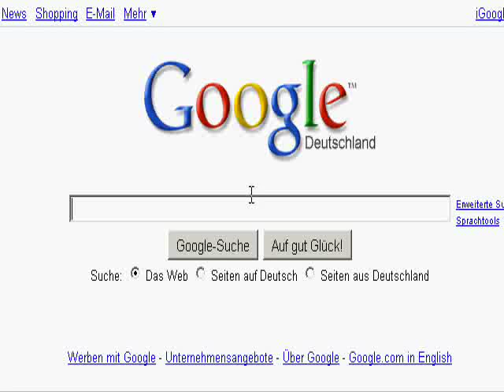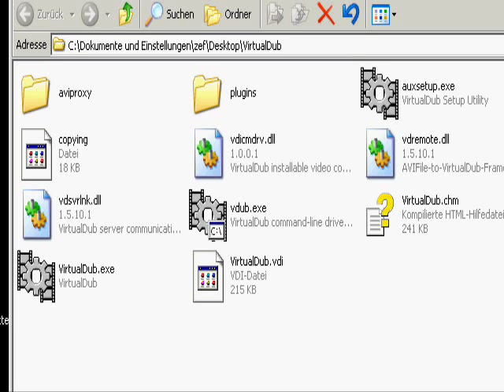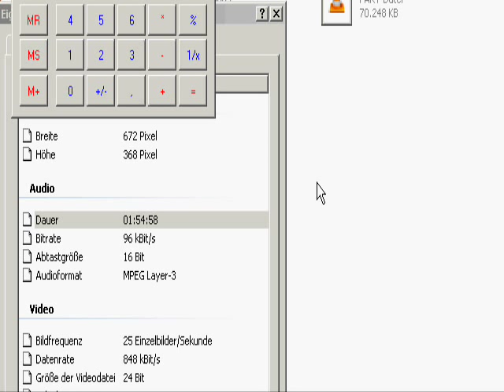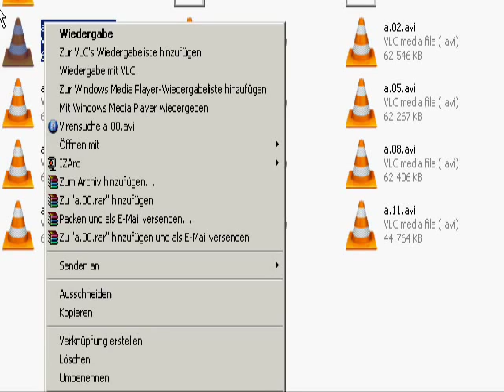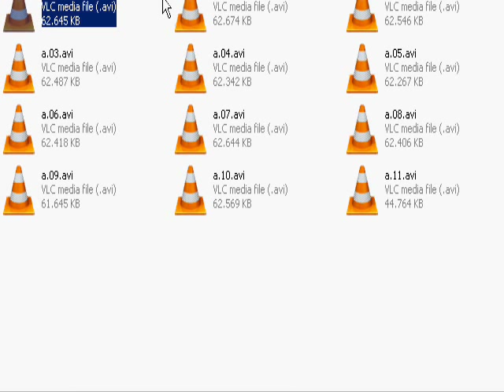Wie schneidet man ein Video für YouTube, in hoher Qualität ? (10 min Parts)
Warum diese Methode ?:
- Die Qualität wird nicht verschlechtert da das original Video 1 zu 1 gestreamt wird.
- Das streamen des Videos in mehrerer Parts dauert nur wenige Minuten (z.B.: Ein Film mit 2 Stunden Spielzeit dauert ca. 2 min)

ANLEITUNG ZUM VIDEO:

--- DOWNLOAD UND INSTALLATION ---
1. gehen und VirtualDub downloaden

2. Ordner erstellen

3. VirtualDub-*.zip in den Ordner schieben

4. VirtualDub-*.zip entpacken

5. virtualDub-*.zip löschen

--- VIRTUALDUB ---
6. VirtualDub.exe starten

7. [ OK ] anklicken

8. [ Start VirtualDub ] anklicken

9. [ File ] anklicken

10. [ Open video file ] anklicken

11. // oder STRG+O drücken

12. Das Video suchen und anklicken

13. [ Öffnen ] anklicken

14. // oder das Video doppelt anklicken

15. Falls eine Warnmeldung kommt auf [ OK ] klicken

16. [ Video ] anklicken

17. [ Direct stream copy ] anklicken

18. [ Audio ] anklicken

19. [ Direct stream copy ] anklicken

20. VirtualDub mit [_] minimieren

--- AUF DEM DESKTOP ---
21. Die Video Datei suchen

22. Die Datei mit rechtsklick anklicken

23. [ Eigenschaften ] anklicken

24. [ Dateiinfo ] anklicken

25. Taschenrechner Öffnen

26. [ Dauer ??:??:?? ] in Minuten umrechnen

( Stunden * 60 + Minuten + 1 )

27. Ergäbnis durch 10 teilen

( / 10 )

28. Ergäbnis merken

29. [ Allgemein ] anklicken

30. [ Größe: ??? MB ] durch das Ergäbnis (das Gemerkte) teilen

( ??? / Ergäbnis )

31. Ergäbnis abrunden

32. [Eigenschaften von *** ] Fenster mit [X] schliessen

--- VIRTUALDUB ---
33. VirtualDub wieder maximieren (Öffnen)

34. [ File ] anklicken

35. [ Save segmented AVI... ] anklicken

36. In [ File segment size limit in MB (50-2048): ] das Endergäbnis (der Rechnung) eintragen

37. Wenn man will kan man den [ Dateiname: ] noch ändern

38. [ Speichern ] anklicken

39. warten...

40. VirtualDube mit [X] schliessen

41. VirtualDube hatt die einzelnen Video parts an die selbe Stelle wie das original Video gespeichert

--- ENDE ---

P.S.: Bitte keine Fragen stellen,
 da ich schon versucht habe die Anleitung so einfach wie möglich zu gestalten.